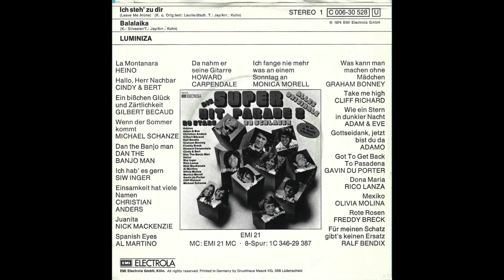Luminiza - Ich steh' zu dir (Leave Me Alone) 1974 HD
Taken from her second Columbia Single "Ich steh' zu dir" (Columbia - 1C 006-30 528)

A-Side
"Ich steh' zu dir (Leave Me Alone)" (M: Linda Laurie / dtsch. T: Fred Jay)

Arranged by Paul Kuhn

"Ich steh' zu dir" is a german cover version of Helen Reddy's "Leave Me Alone (Ruby Red Dress)"